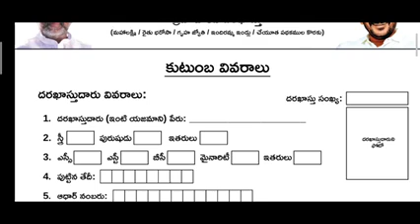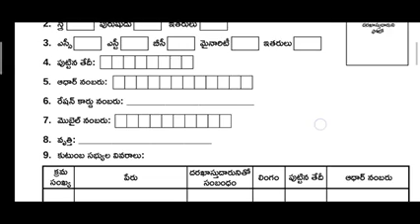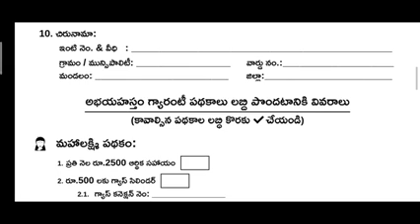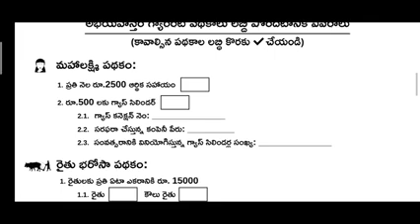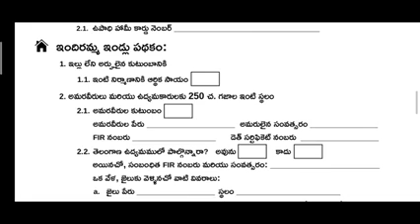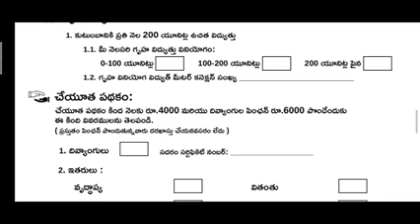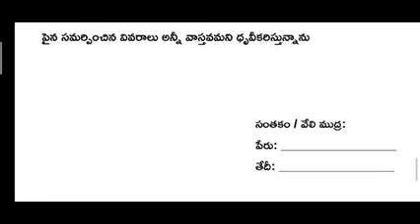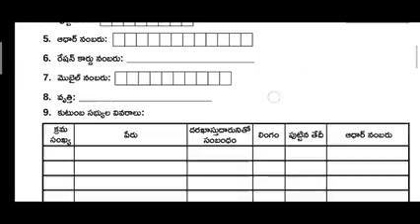అప్లికేషన్ ఫారం ఎలా ఫిలప్ చేయాలి# కావాల్సిన డాక్యుమెంట్స్#@bnp808